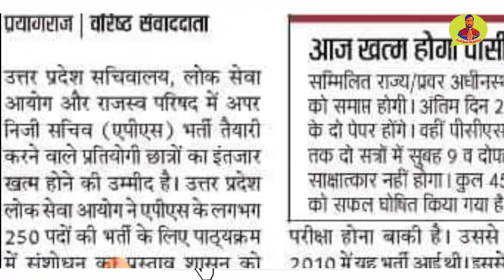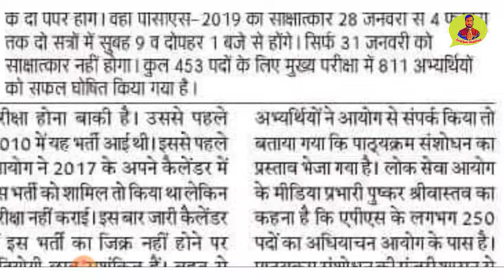uppsc aps upcoming vacancy | uppsc aps vacancy 2021 | uppsc latest news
Hello dosto...🙏

 आयोग UPPSC के द्वारा उत्तर प्रदेश में APS के 250 पदों पर विस्तृत NOTIFICATION जल्द जारी होने की UPDATE इस वीडियो में दी गई है...

pay attention .